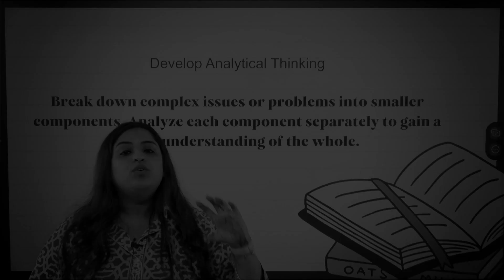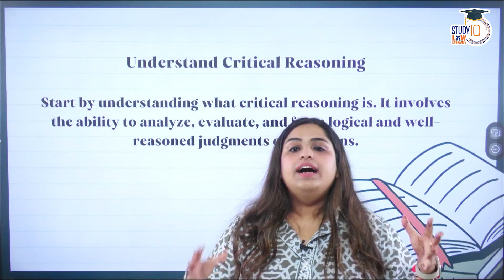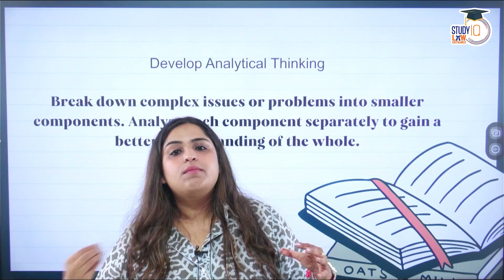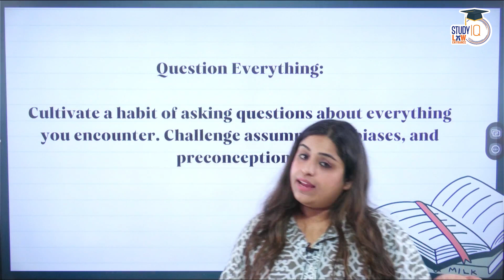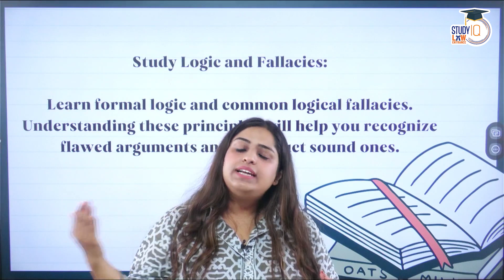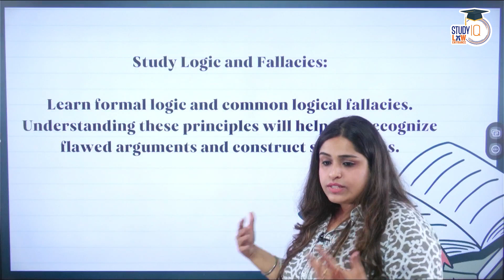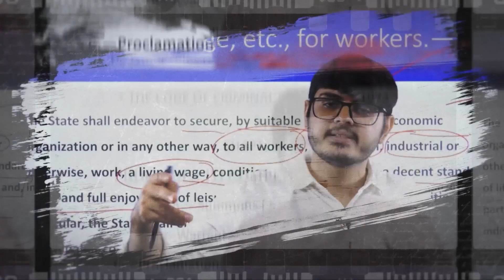Critical Reasoning complete course I Critical Reasoning for CLAT 2024 I CLAT 2025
Welcome to StudyIQ Law Entrance YouTube Channel.

StudyIQ Law Entrance is an  educational YouTube channel dedicated to providing exceptional online education to young law aspirants for various competitive law entrance exams like CLAT, AILET, CUET law, SLAT, MH CET Law, and more.

The channel delivers comprehensive coverage of recent current affairs, and insightful discussions and learnings on subjects like Language, Reasoning Ability, Legal Understanding, and Mathematical Skills.

Backed by a team of seasoned educators and experts, StudyIQ Law Entrance ensures a thorough understanding of core subjects relevant to these law entrance tests like English Language, Logical Reasoning, Current Affairs and GK, Legal Reasoning, and Mathematics.

StudyIQ  Law Entrance offers extensive material according to the new pattern of CLAT and AILET and other law entrance tests for your regular and consistent practice of aspirants.

Whether you're a first time aspirant or taking a drop year to prepare, StudyIQ Law Entrance will guide you at every step of your preperation.

It is an ultimate destination for those preparing for law entrance competitive exams seriously who wish to clear their core concepts and be engaged in daily practice including mocks and sectional tests!